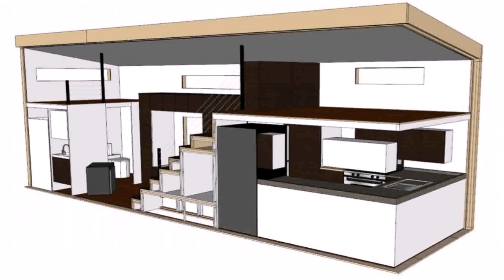Tiny House Design Inside - Gif Maker DaddyGif.com (see description)